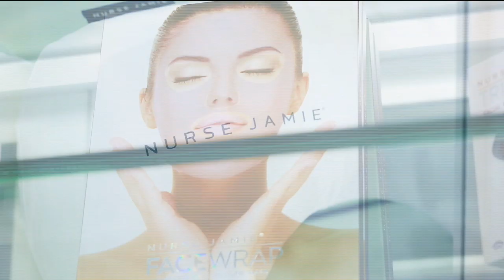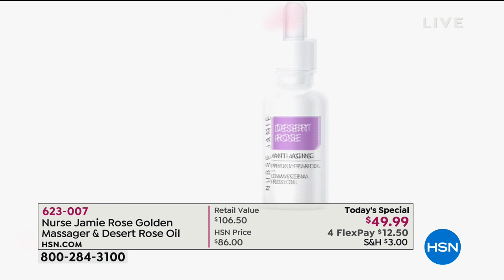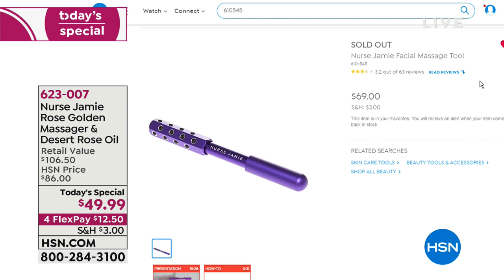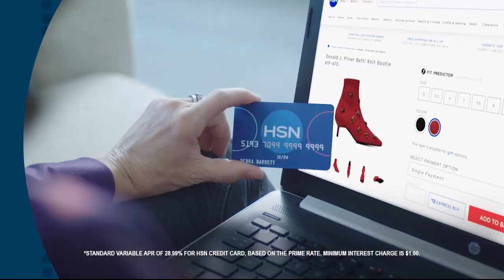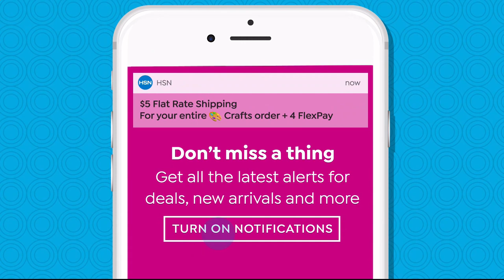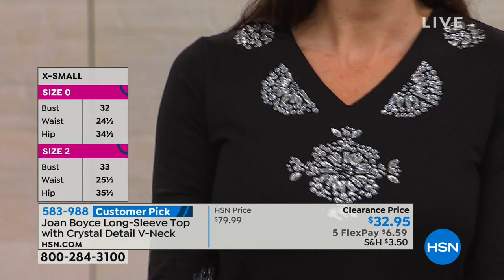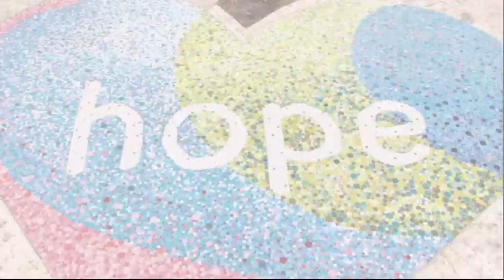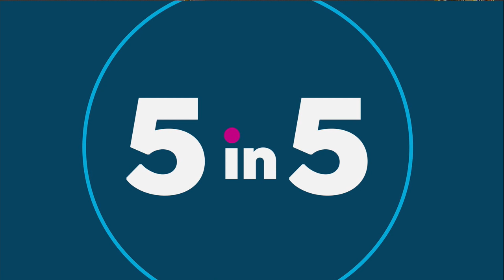HSN | Jewelry Clearance 12.21.2018 - 06 PM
Shop a variety of products in jewelry from her favorite brands at HSN, all at marked down prices.